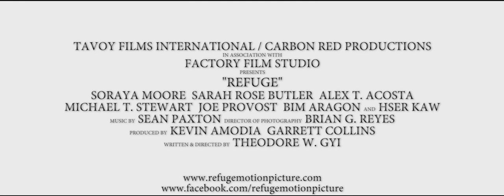Refuge | Official Trailer | Soraya Moore | Sarah Rose Butler | Alex T. Acosta | Hser Kaw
The lives of a Hollywood actress (SORAYA MOORE) battling drug addiction, a teen (HSER KAW) with a violent past, a teacher (SARAH ROSE BUTLER) fighting to keep a dream alive, and a cop (ALEX T. ACOSTA) caught in a love triangle are brought together by fate. They begin to seek refuge in each others' company, but the results are not what they expected.

Director: Teddy Gyi
Starring Soraya Moore, Sarah Rose Butler, Alex T. Acosta, Hser Kaw